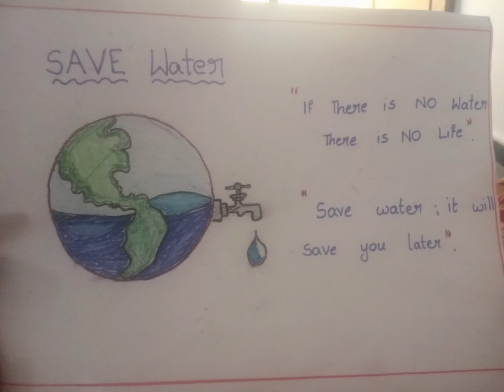science project//water pollution//